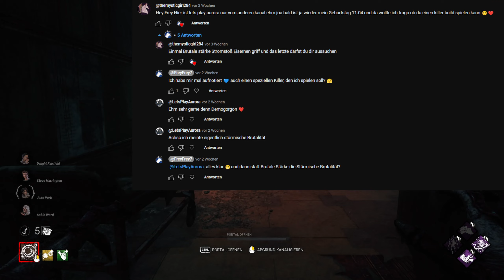Dead by Daylight - #107 Killer: Warum hilft ihr keiner? [Deutsch]